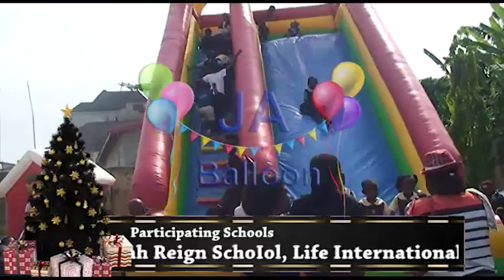JA Balloons Christmas Funfair 2019